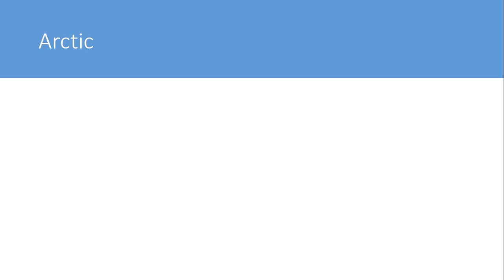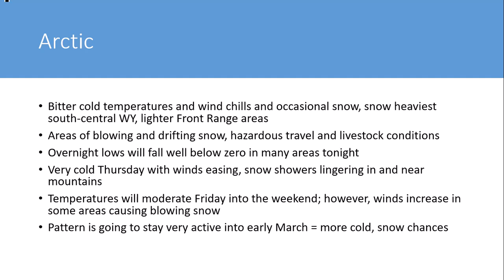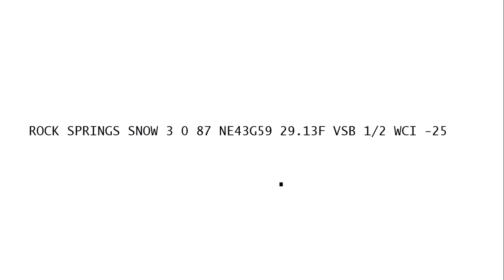Don Day Wyoming Weather Forecast: Wednesday, February 22, 2023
This is the Don Day Wyoming weather forecast for Wednesday, February 22, 2023